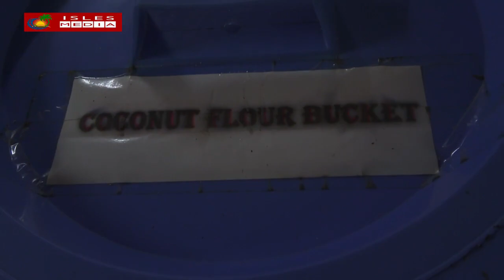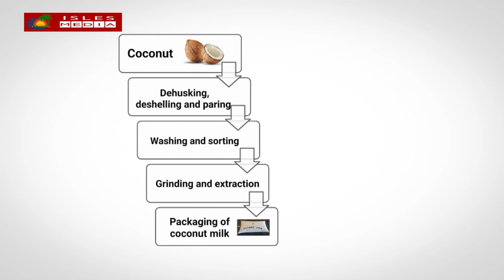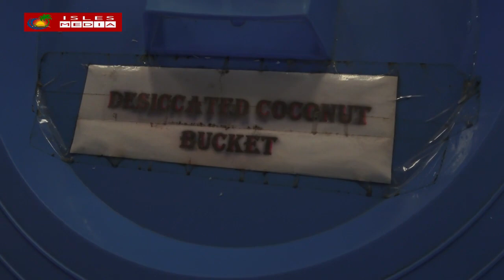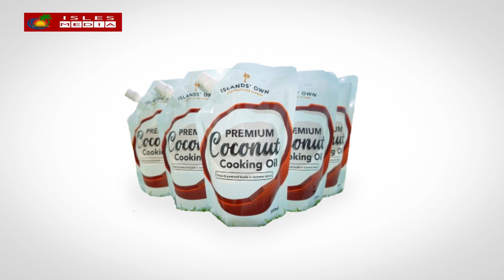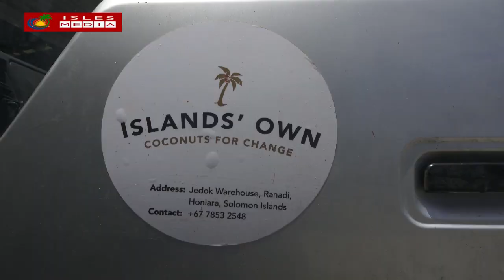Interview with 'Islands Own Company' - A Locally Owned Coconut Food Processing Company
SEE VIDEO FOR FULL DETAILS.

S U B C R I B E    T O   S E E   M O R E    S I M I L A R     C O N T E N T.